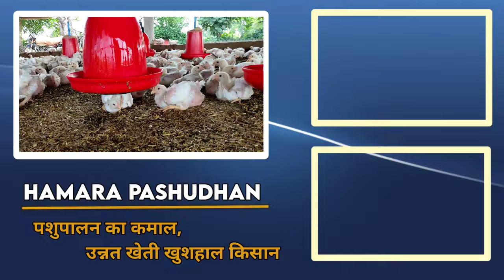मुर्गी पालन कैसे शुरु करे/ how to start poultry farm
आज हमने इस वीडियो में पोल्ट्री फार्मिंग के बारे में सही और संपूर्ण जानकारी दी है
how to start poultry farm
मुर्गी पालन कैसे शुरु करे
गांव में चला रहे 3000 मुर्गियों का फार्म

I hope this video helpful for start poultry farming 🙏